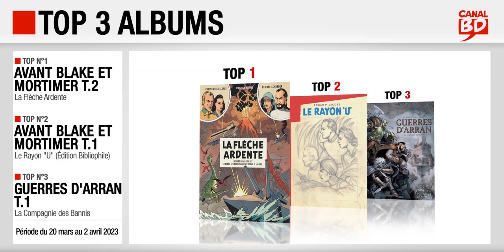20/03 au 02/04/23 : Top des ventes "albums" chez les libraires Canal BD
Top 3 des meilleures ventes d'albums de bande dessinée, enregistré chez les libraires du Réseau Canal BD, entre le 20 mars et le 2 avril 2023 :
- Top 1 : Avant Blake et Mortimer T.2, La Flèche Ardente, de Van Hamme, Cailleaux & Schréder (ed. BLAKE & MORTIMER)
- Top 2 : Avant Blake et Mortimer T.1, Le Rayon "U" (Édition Bibliophile), de Jacobs (ed. BLAKE & MORTIMER)
- Top 3 : Guerres d'Arran T.1, La Compagnie des Bannis, de Istin & Cossu (ed. SOLEIL)